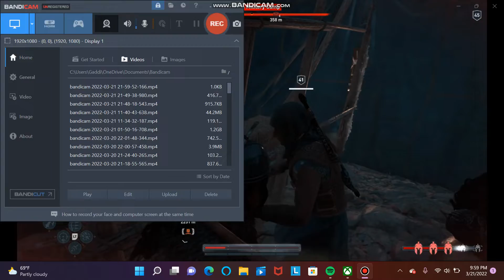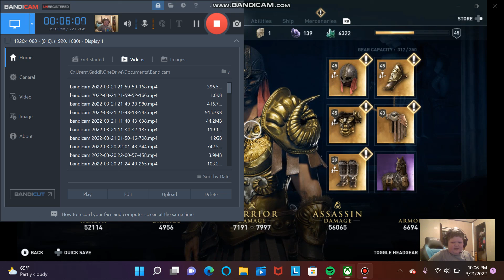PLAYING ASSASSIN CREED ODYSSEY ( i know its been a whille )